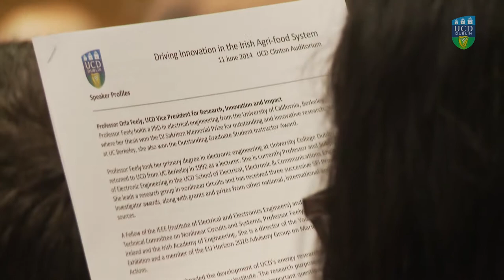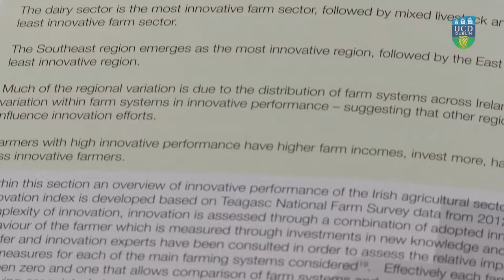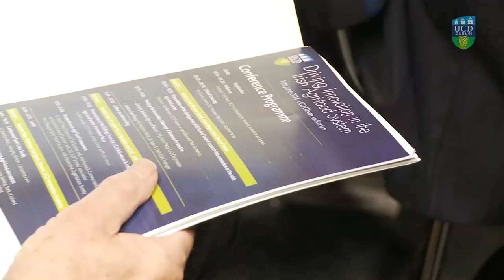Driving Innovation in the Irish Agri-food System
In June 2014 the UCD School of Agriculture & Food Science hosted a major international conference entitled "Driving Innovation in the Irish Agri-food System".

A new report developed by UCD Professor of Agriculture and Food Economics,  Prof. Alan Renwick, sponsored by Bank of Ireland, ranking how Ireland performs globally with regard to innovation in the agri-food chain, was launched and discussed by leading national and international stakeholders at this conference.

The conference was supported by Bank of Ireland, Enterprise Ireland, Grant Thornton and the Irish Farmers Journal.